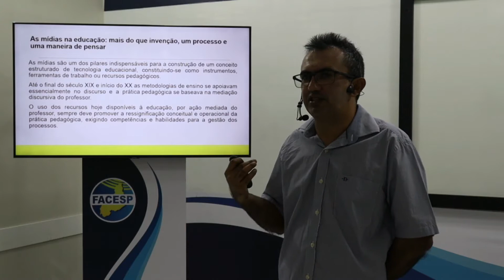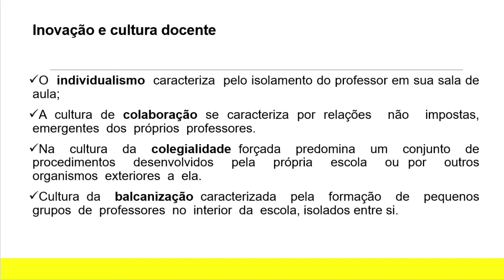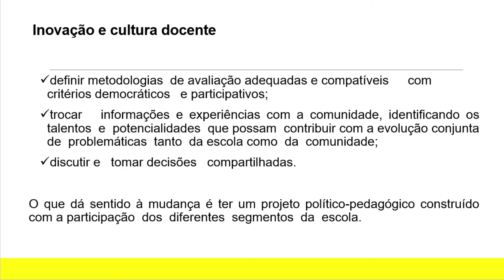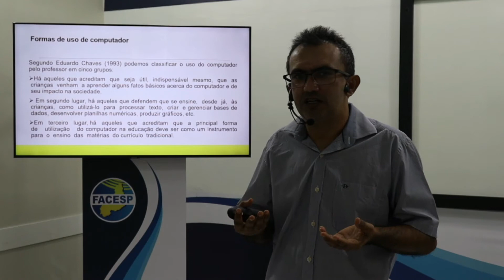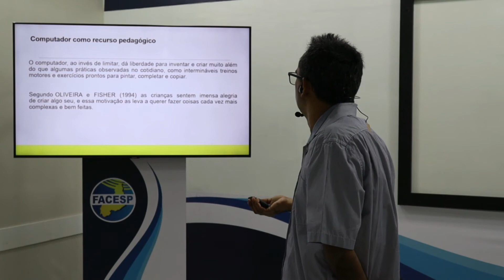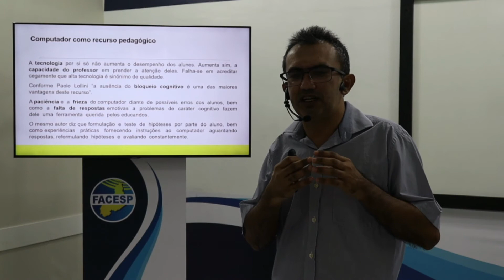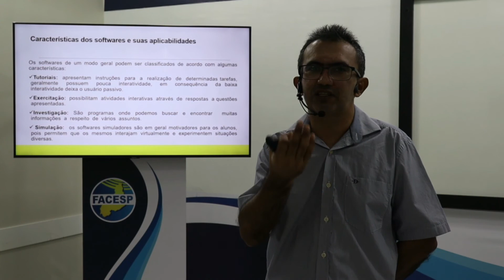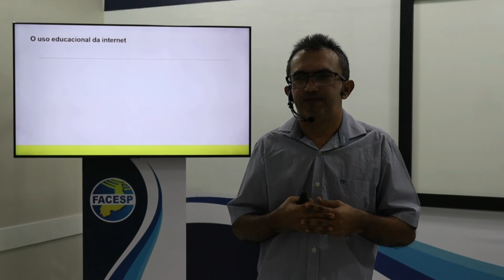TECNOLOGIA APLICADA A EDUCAÇÃO - AULA III